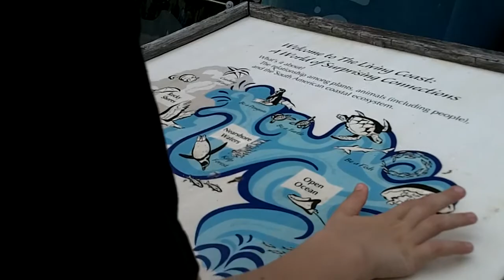Random Owen Video from 2011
This appears to be from 2011.  My mom is in the video briefly.  I have no idea where this is, but it appears to be down south somewhere.